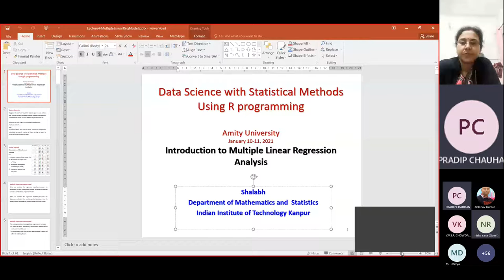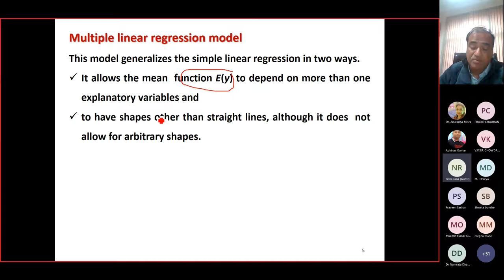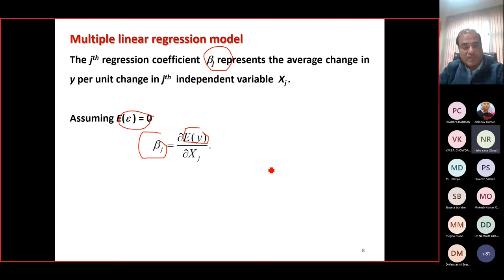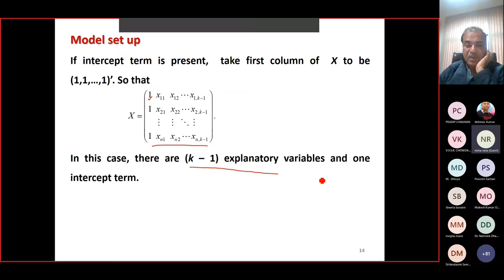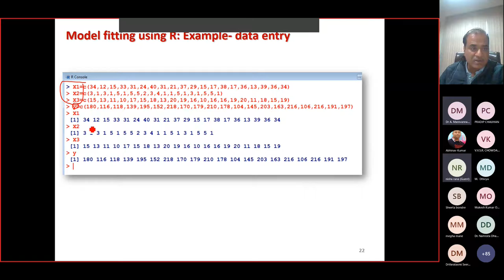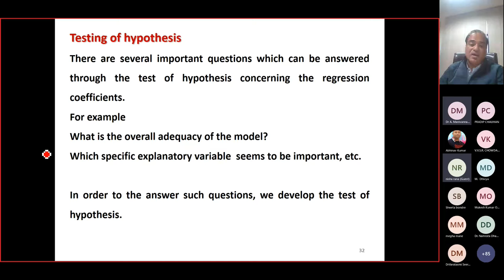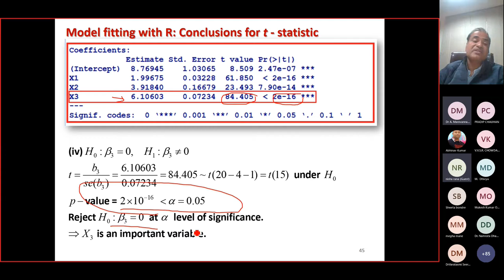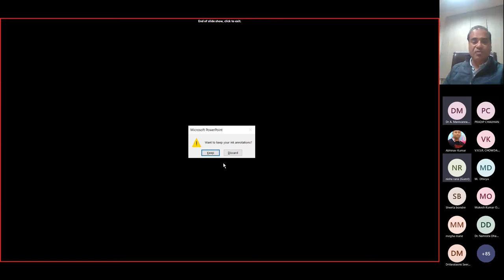Advanced FDP on Data Science 11 1 21 session3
Introduction to multiple linear regression analysis